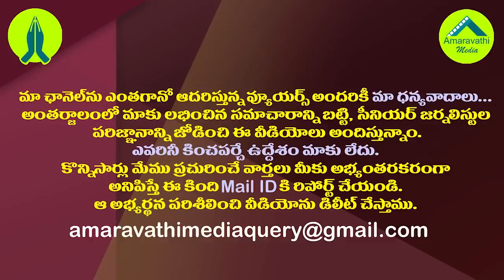చంద్రబాబుకు సర్వే షాక్..31 నియోజకవర్గాల్లో పరిస్థితి ఇదీ| TDP Incharges Do Not Care About The Party